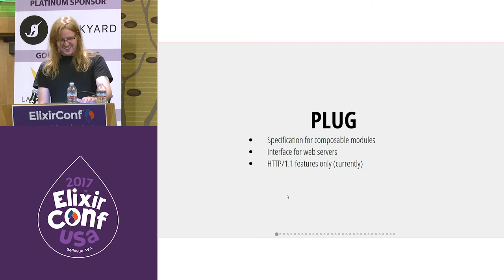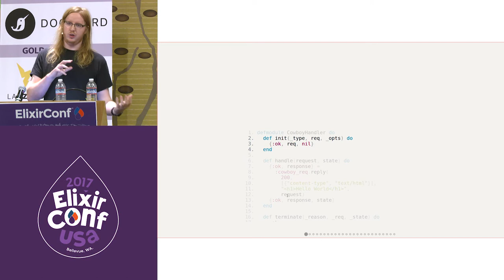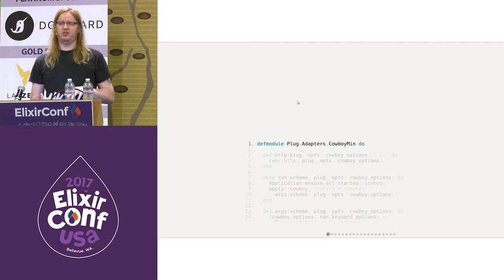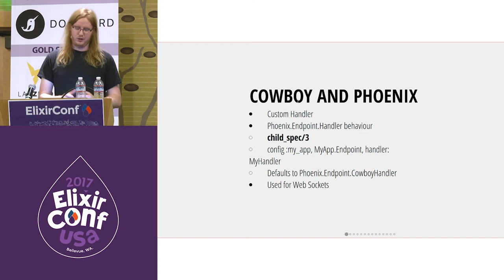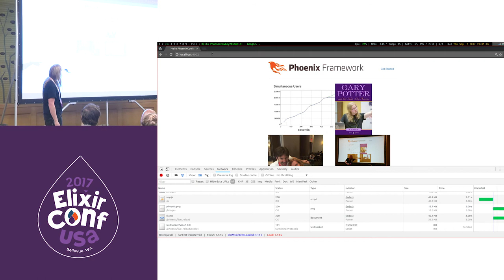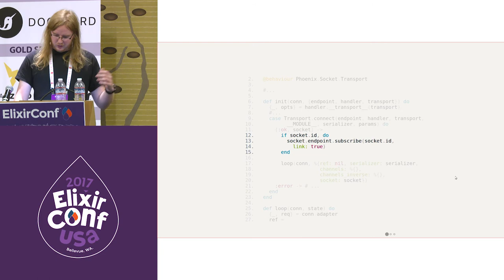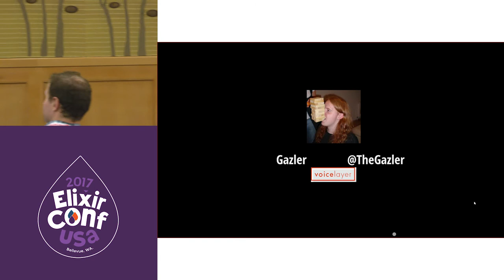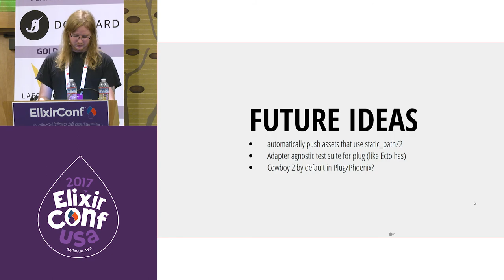ElixirConf 2017 - HTTP 2 Plug to Phoenix Cowboy too - Gary Rennie